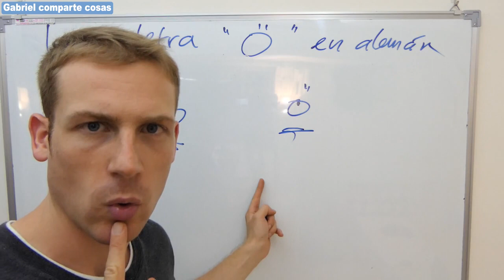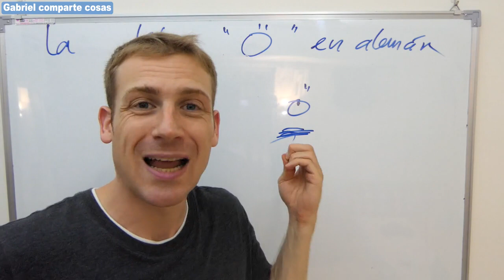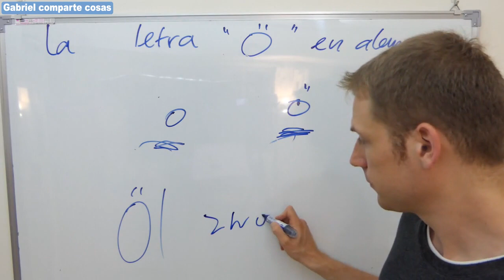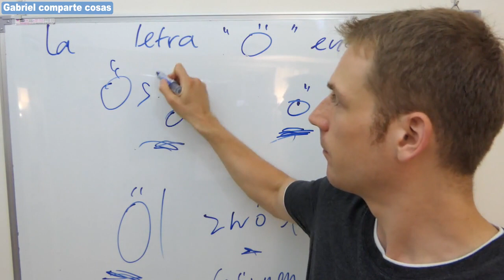!¿Cómo se pronuncia "Ö" en alemán?! - Explicación super fácil - Deutsche Aussprache von Ö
Deutsch für alle -  ¡Alemán para todos!
Yo soy Gabriel - Aprende alemán conmigo!